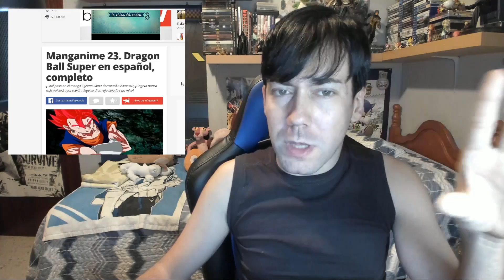DBS ¡FECHA PARA EL TORNEO DE PODER! TITULOS 90, 91 Y 92 | NUEVA PELICULA | FANDOM DE ANZU ME ATACA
¡Likazo por los buenos Latinos! Os dejo los títulos filtrados de los capítulos 90, 91 y 92 de Dragon Ball Super. Hablaremos también de su nueva película Dragon Ball Z 4D y para terminar de como me ataca el fandom de Anzu.